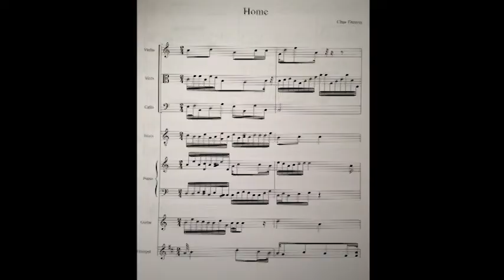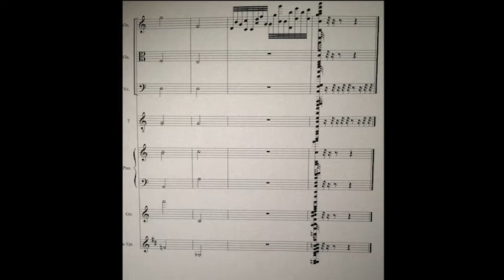Home (10 year old Char composes music) - VEDA Day 14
More of my old stuff during this week in Ohio. As a kid I used to compose music on Finale Notepad, a sheet music software. It was especially exciting because you could listen to a MIDI playback of what you wrote. The results were...interesting.